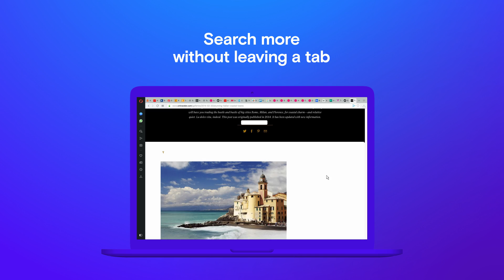Instant Search in Opera is the easiest way to browse the web | BROWSER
Like if you’ve enjoyed this video or write a comment to let us know what you think about it!

Search the web and find your tabs faster
You can look something up on the web without leaving the website you are on. Press ALT + Space or click the Instant Search Button in the address bar, type a query, and get instant results.